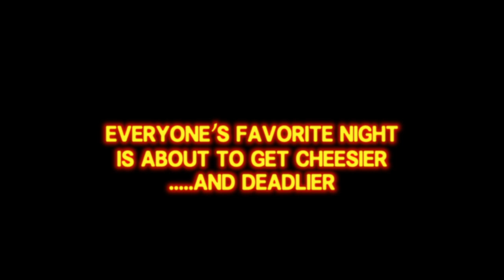Pizza Night - Teaser Trailer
Prepare yourself for cheesy scares! Pizza Night will be here October 15th, 2015!